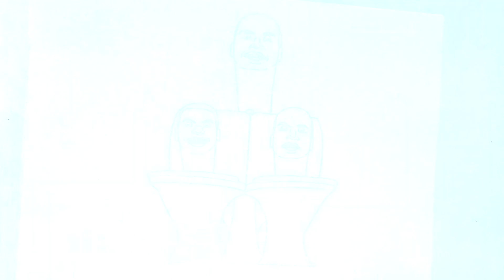How to Draw Triple Giant Skibidi Toilet easy - Drawing Step by Step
In this video we will teach you how to draw triple giant from skibidi toilet very quickly and easily. You will find the best drawings on this channel.